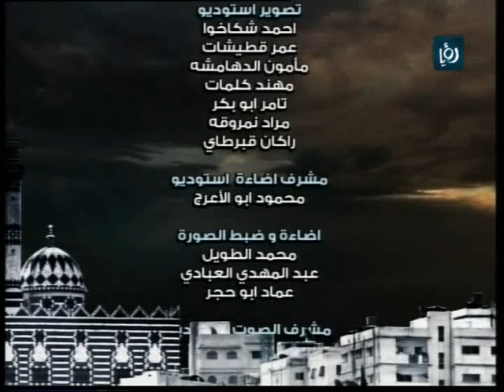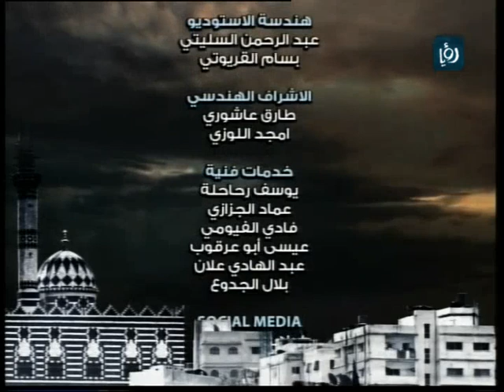نبض البلد من المحافظات، الجزء ٣ من نبض العقبة / رؤيا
من سلسلة حلقات برنامج نبض البلد من المحافظات الأردنية، الجزء الثالث من حلقة " نبض العقبة " والذي استضاف كل من الأستاذ عاطف البطوش رئيس نقابة عمال الموانئ والناشط العمالي الأستاذ عبد الهادي الراجح
لتقييم تجربة منطقة العقبة الإقتصادية، الواقع الخدمي، البنية التحتية، ومقابلات تسلط الضوء على مطالب وحاجات أهالي العقبة
قناة رؤيا / ١٢٣٧٩ عامودي